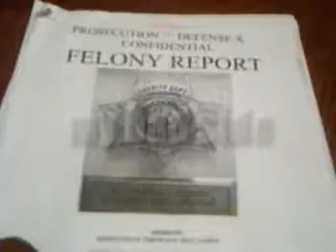MTJOHNNY5 (Murk Marxiano) - MY BAD SIDE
ANOTHER FREESTYLE FROM JMURK CALLED MY BAD SIDE